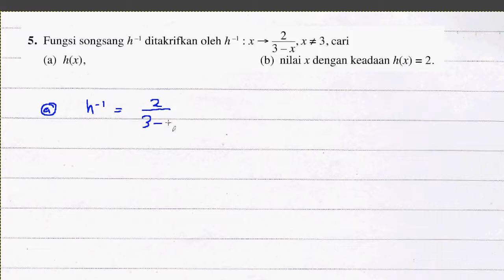F4 Addmath Latihan Intensif 1.3 Q5 Bab 1 Fungsi